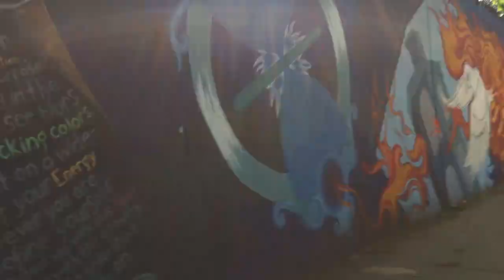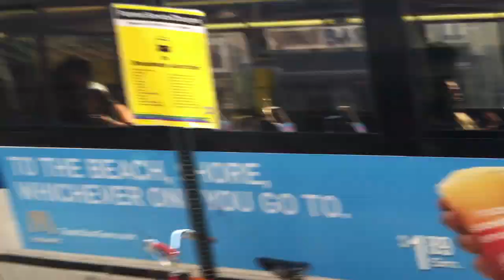From Bushwick to the South Bronx (Extended Footage) - Places Around My Neighborhood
My 8-Hour walk in NYC began with me showing off the familiar places in my neighborhood.